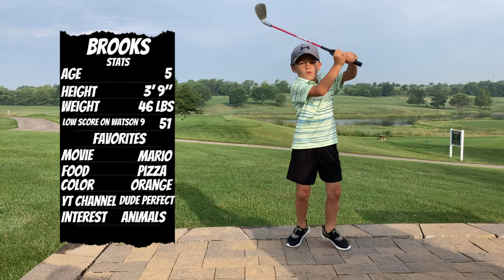STRIPE SHOW! 5 Year Old Kid Golfer Plays 9 & puts on a BALL STRIKING CLINIC!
Brooks answers some questions and takes us for 9 hole round at the Watson Youth Course. In the process, he puts on a full swing clinic...